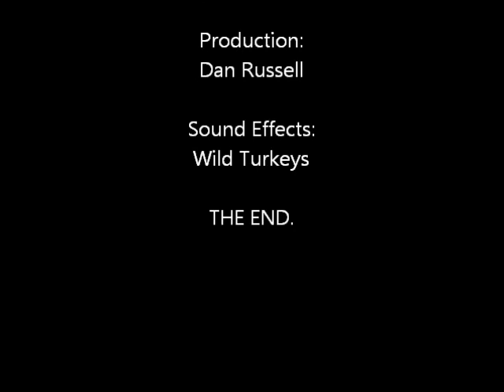Cleaning the driveway. It's snowfun.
Timelapse shot w/ GoPro HD while snow blowing the driveway.